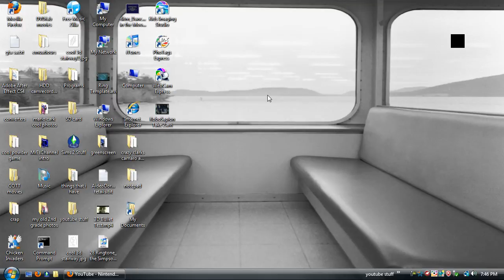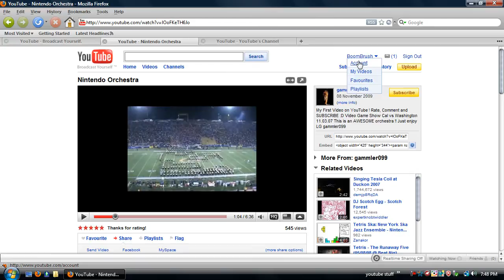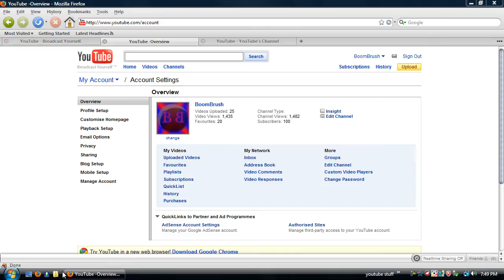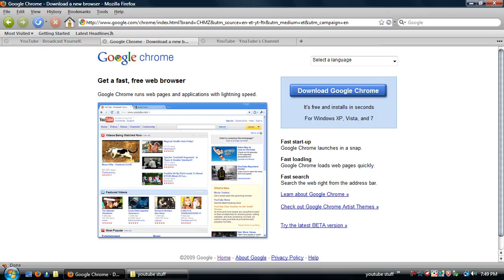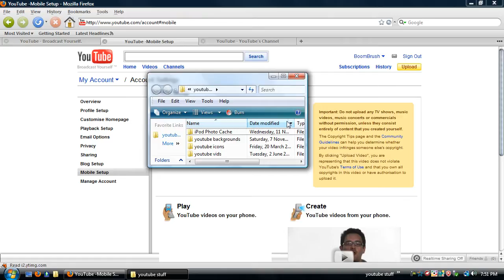100 Subscribers!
thanks everybody!

i owe you so i gave you some youtube tips